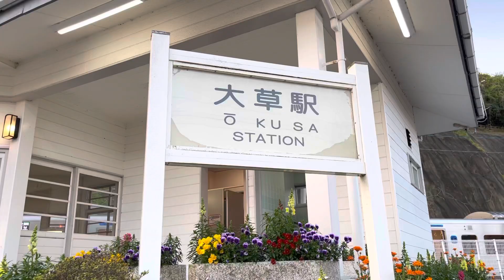無人駅訪問(19)長崎本線(旧線)大草駅